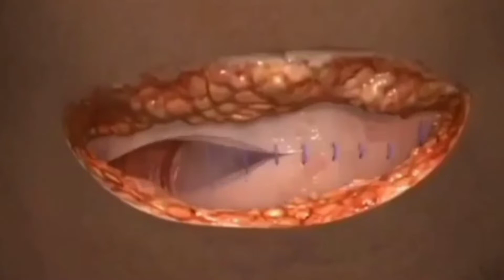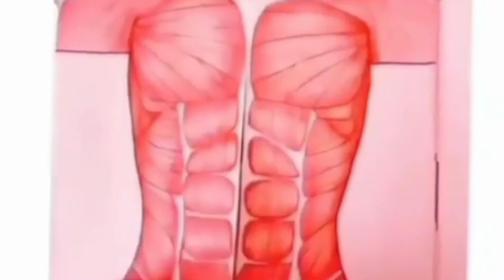Delevery कैसे होती है , अच्छे से जान लें l Lokendra Chaudhary